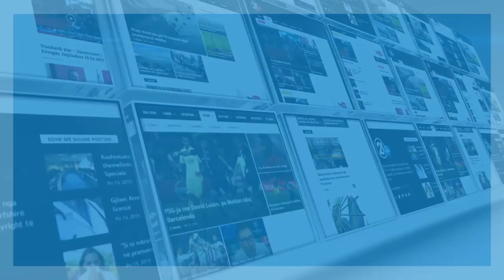Xheraldina Vula: Jam pak e mërzitur që s’po mund ta festojmë përvjetorin e RTV21